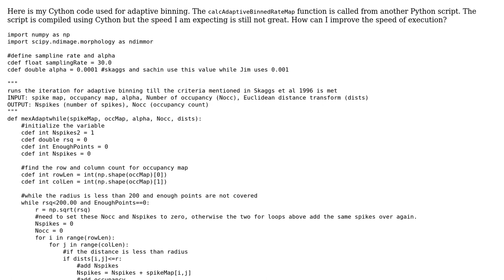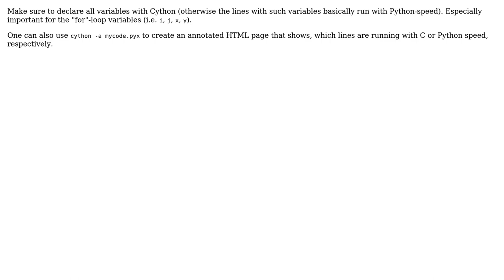Cython code for adaptive binning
With thanks & praise to God, and with thanks to the many people who have made this project possible! | Content (except music & images) licensed under CC BY-SA | Music | Images & others | With thanks to user SAM OnELA user raj user Jamal user Benjamin Winkel and the Stack Exchange Network Trademarks are property of their respective owners. You are responsible for your own actions.